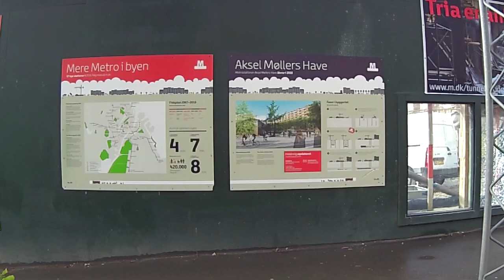Copenhagen - autumn 2014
Copenhagen, autumn 2014 - Denmark capital, EU